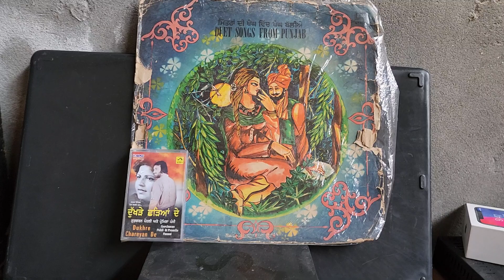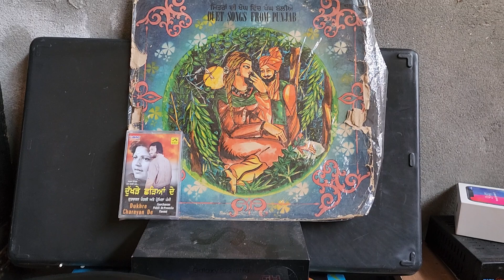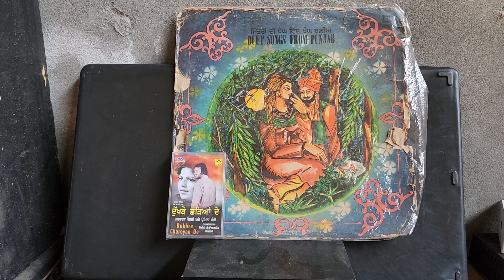1.ਮਿੱਤਰਾਂ ਦੀ ਖੰਘ ਵਿੱਚ। ਮੁਹੰਮਦ ਸਦੀਕ ਰਣਜੀਤ ਕੌਰ ਲੇਖਕ. ਮੁਖਤਾਰ ਸਿੰਘ ਗੁਰਾਨਪੁਰੀ। ਸੰਗੀਤ ਕੇਸਰਸਿੰਘ ਨਰੂਲਾ।1979